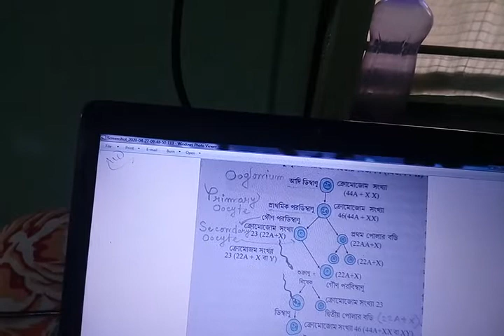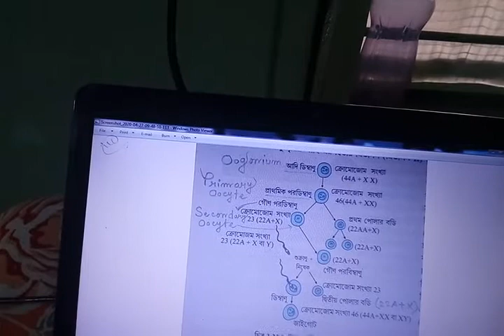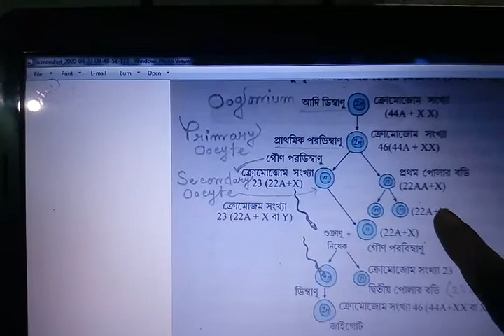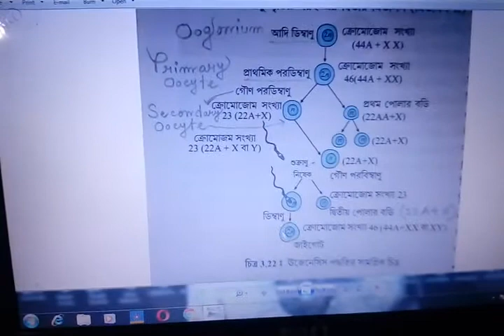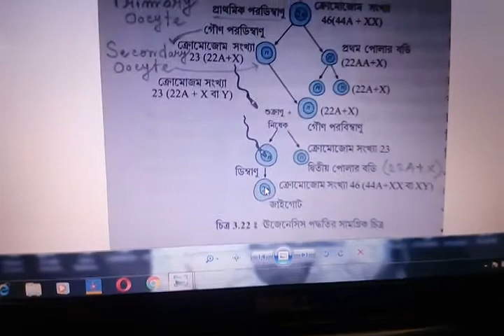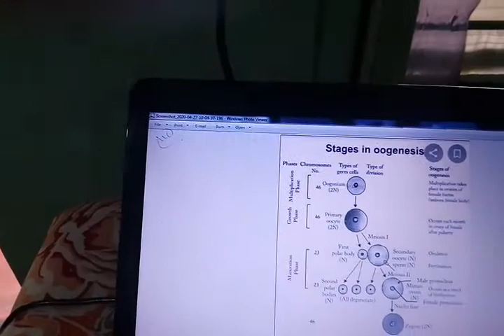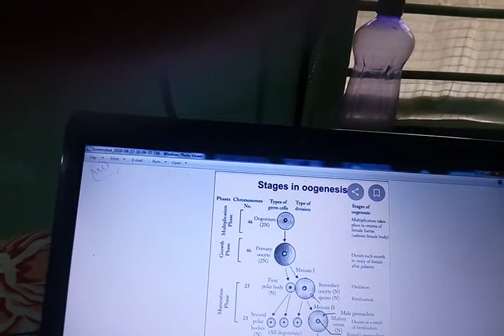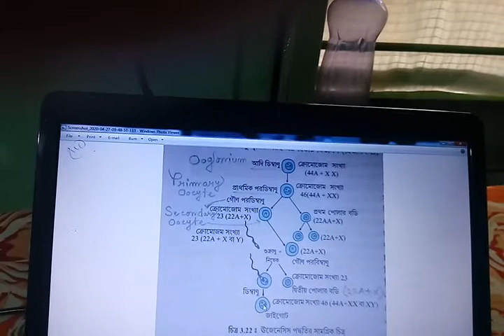OOGENESIS , ARUP PAN, MALDANGA RM. INSTITUTIONS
Arup Pan biology